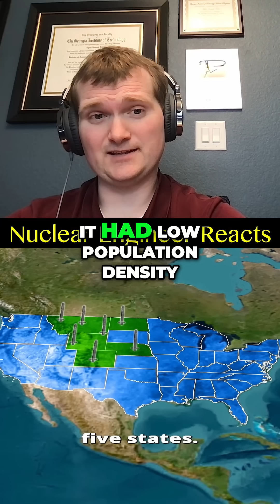The 5 US "Sacrificial States" - Nuclear Engineer Reacts to Map and Myth